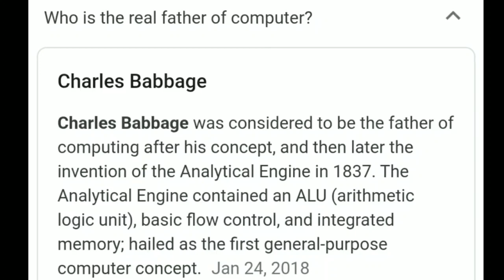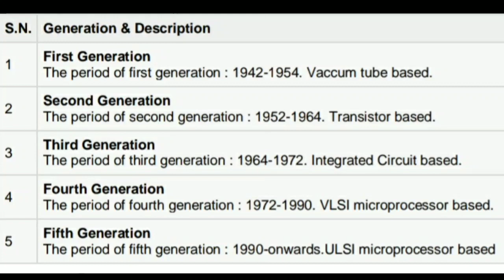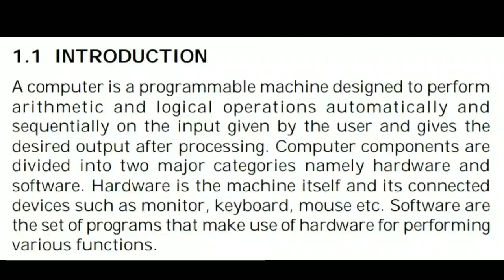Computer Fundamentals in Bengali / Basics of Computer in Bengali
Computer Fundamental in Bengali, Basic Computer Course, Basic Skills Of Computer